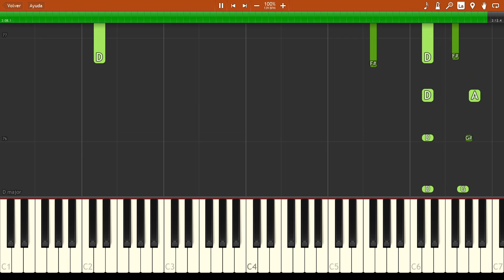Baccano! - "In the Speak easy" | MEDIUM Piano Tutorial